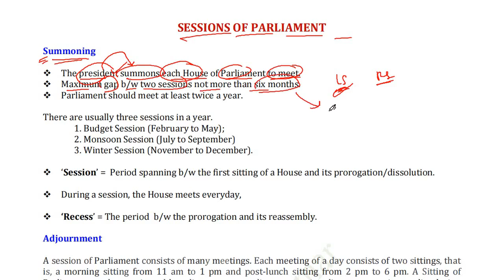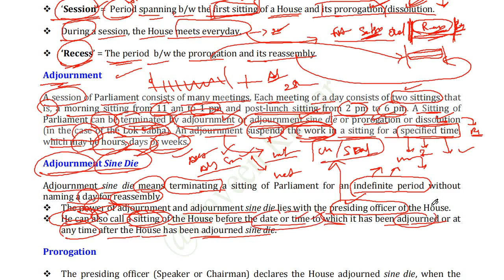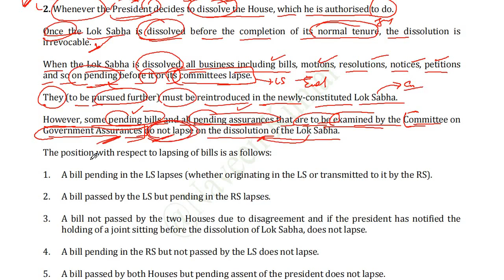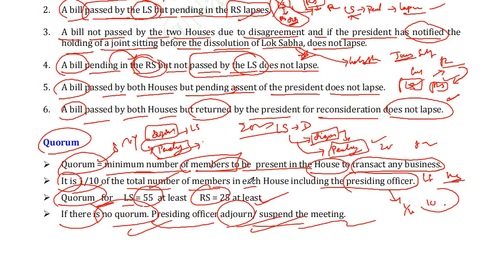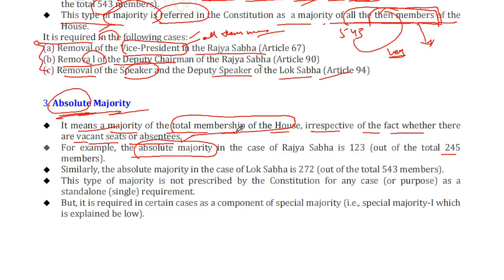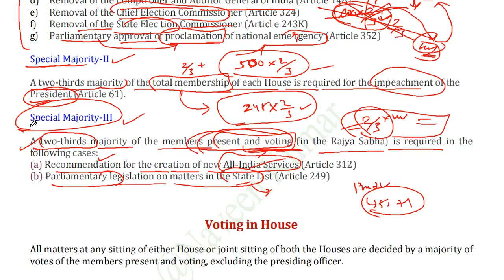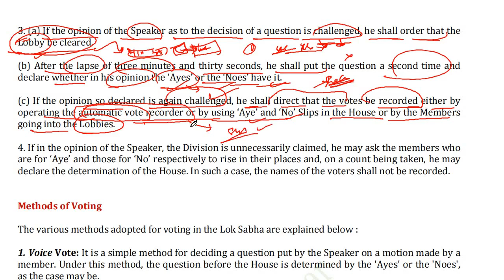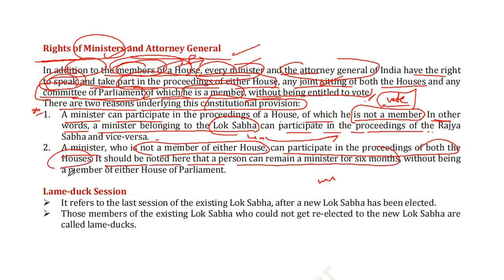Polity M Laxmikanth in Telugu for UPSC CIVIL SERVICES || UPSC GS 2 Polity clases in Telugu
UPSC Civil services in telugu
M laxmikanth polity in telugu
parliament in telugu for upsc civil services.
Ncert in telugu for Upsc civil services
ncert telugu
ncerts in telugu
upsc ncert in telugu
upsc polity in telugu